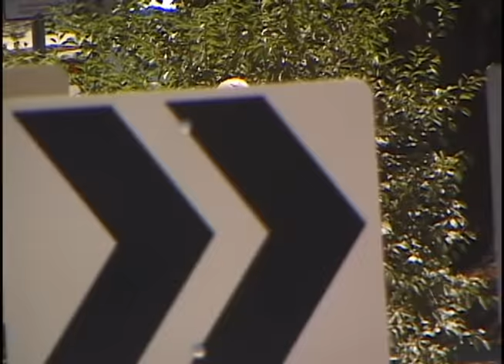Kozers, People's People Last Part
I met Riley when we were both seniors in high school and we’ve stayed very close friends since then. He’s been putting out really impressive parts in local videos for a while now and I’m glad we got the chance to make this one. Anyway, Riley worked hard for every clip in here and I’m more than stoked to give him last part.—Brandon Cortez